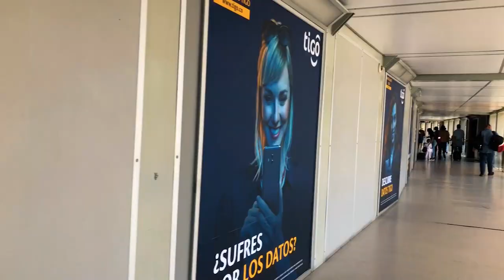San Juan Nepomuceno y San Jacinto en Bolívar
Disfruta de nuestro recorrido por San Juan Nepomuceno y San Jacinto, en Bolívar, y descubre lo que puedes hacer cerca de Cartagena.

🎵 Track Info:

Title: Smells Like Summer by Del